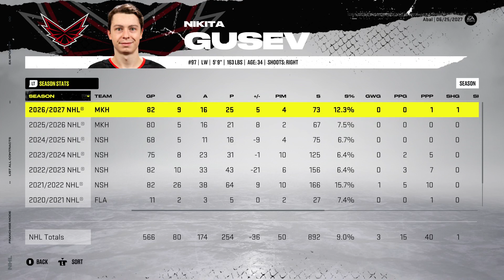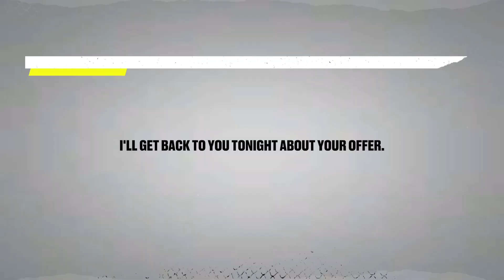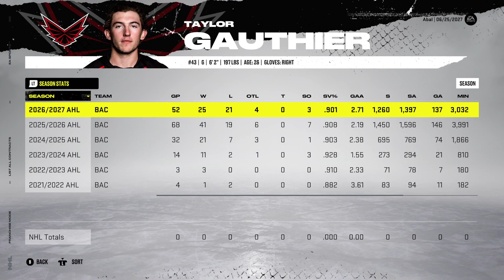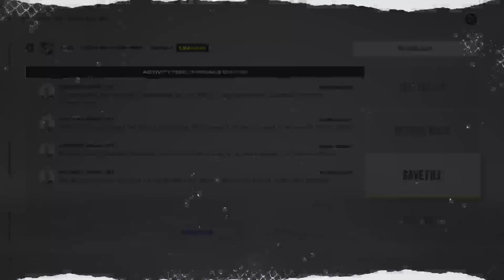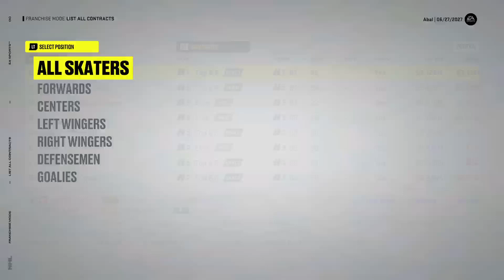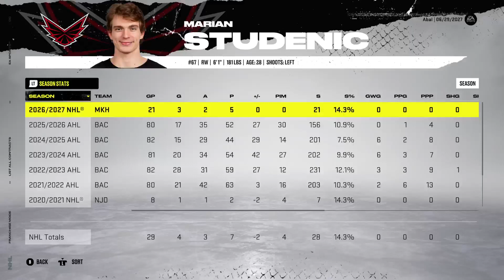Playing NHL 22 - Franchise Mode: Markham Firebirds